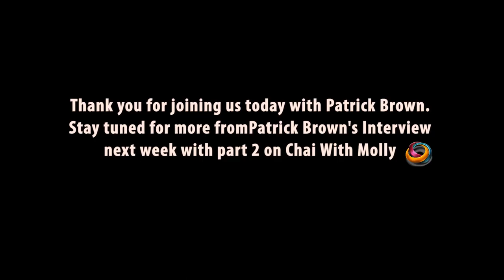Chai With Molly interview with Patrick Brown Part I (10 21 17)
Molly Banerjei, the renowned diversity television personality, interviews Patrick Brown, the leader of the Ontario Progressive Conservative Party, and the leader most likely to be the next Premier of Ontario in 2018.

Brown has transformed the Progressive Conservative Party and ushered in a never-seen-before dynamism to it. Brown has a focused approach to rebuilding Ontario and make it reclaim its lost glory. He is passionate about helping the less privileged Ontarians, live with dignity - may it be with their hydro bills, or putting food on the table.  Brown also wants to make Ontario the most favoured destination for investment, business and employment creation.

This is the first part of the interview.